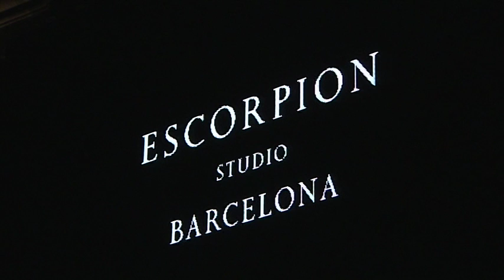Escorpión se inspira en los aires marineros para su nueva colección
Barcelona, 2 feb (EFE).- El estudio de Barcelona de la firma Escorpion se ha decantado por los aires marineros para su nueva colección de otoño invierno que hoy ha presentado en el salón barcelonés 080.
     Sweaters a rayas y trenzados de punto, bordados dorados en forma de charreteras y cinturones de sirga sobre tejidos de intenso azul marino, se mezclan en esta colección con estilizados "trenchs", largos y confortables vestido de punto, y ponchos tipo "patchwork" IMÁGENES DEL DESFILE DE LA FIRMA ESCORPIÓN EN EL SALÓN 080.